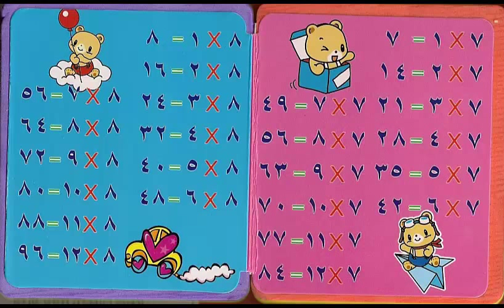حفظ جدول الضرب بطريقة سهلة للاطفال 04